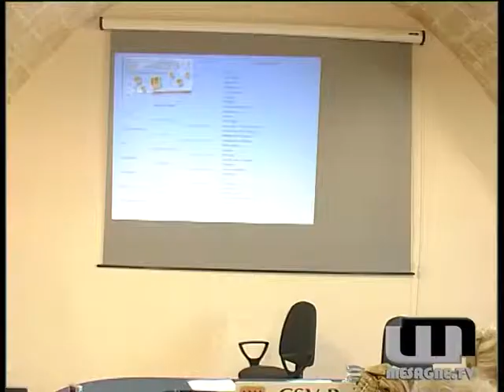IN....... VOLO Meeting Provinciale del volontariato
Si è concluso a Mesagne presso masseria Canali il meeting provinciale del volontariato. Una giornata di studio, condivisione, riflessione e convivialità, organizzata e promossa dal centro servizi per il volontariato di Brindisi.